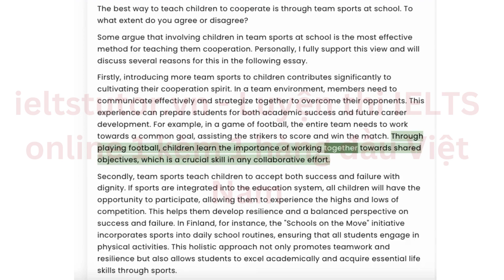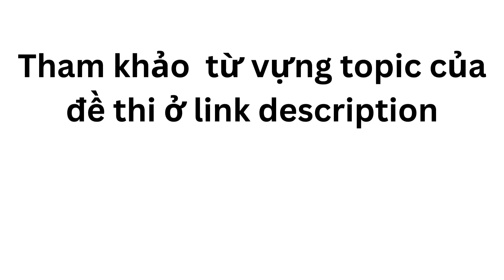Phân tích "The best way to teach children to cooperate is through team sports at school To what e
Phân tích "The best way to teach children to cooperate is through team sports at school. To what extent do you agree or disagree?" IELTS WRITING TASK 2 (Đề thi IELTS 19/1/2023)

▶Xem kĩ nội dung đầy đủ bài hướng dẫn giải đề thi thật IELTS WRITING của IELTS TUTOR
Form đăng kí update giải đề thi thật IELTS 4 kĩ năng kèm bài giải bộ đề IELTS SPEAKING quý đang thi hàng tuần từ IELTS TUTOR